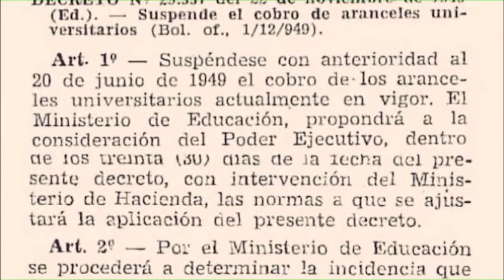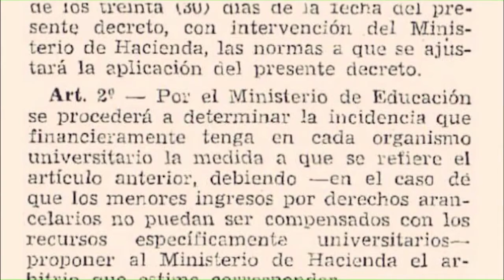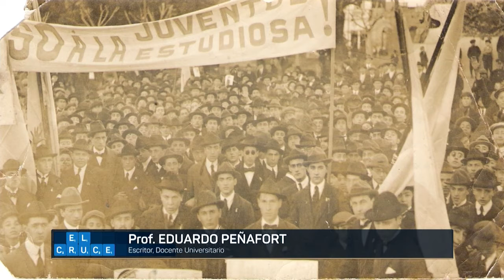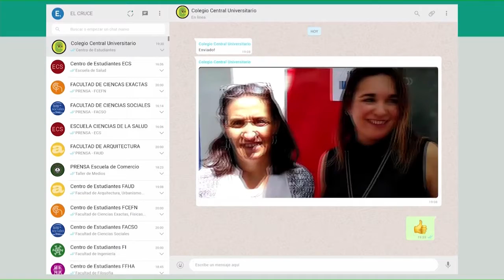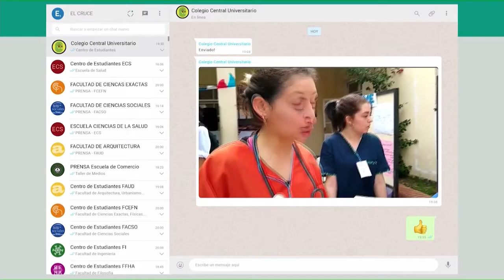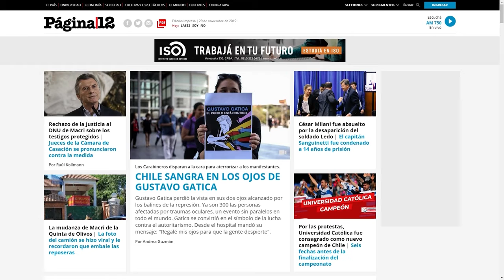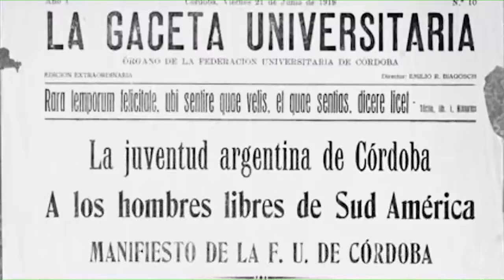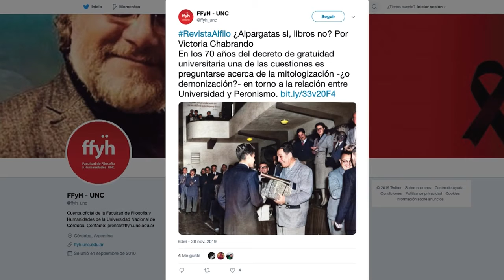Programa EL CRUCE 29/11/2019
Lunes, miércoles y viernes a las 20 horas, por el 33.1 de la TDA y el canal 18 de IO Conexión Total.